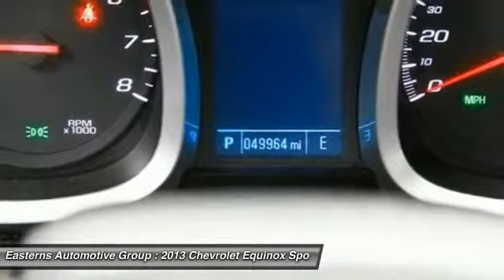2013 Chevrolet Equinox DC, Maryland, and Virginia 90685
2013 Chevrolet Equinox LTZ - $21995

All Wheel Drive, never get stuck again* This gas-saving Equinox will get you where you need to go. Look!! Look!! Look!!! New In Stock!!! CARFAX 1 owner and buyback guarantee! Lower price! Was $23,995 NOW $21,995*** This tough-as-nails Vehicle would look so much better out doing all the stuff you need it to, instead of sitting here unutilized on our lot.. Safety equipment includes: ABS, Traction control, Curtain airbags, Passenger Airbag, Front fog/driving lights, Stability control - Stability control with anti-roll...Other features include: Leather seats, Power locks, Power windows, Heated seats, Auto... CARFAX 1 owner and buyback guarantee!   We will be glad to transport any car, free of charge, to our Easterns Automotive Group locations in Manassas, Temple Hills, Hyattsville, Laurel, or Baitimore.